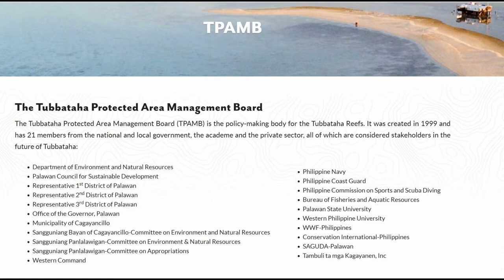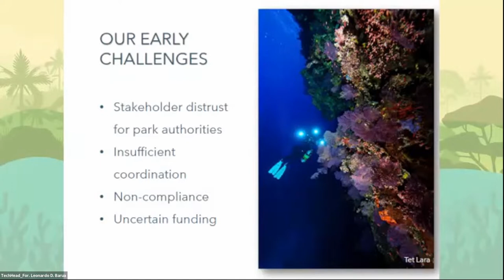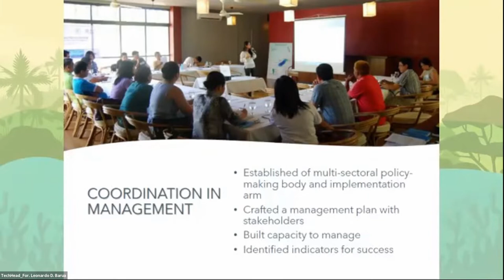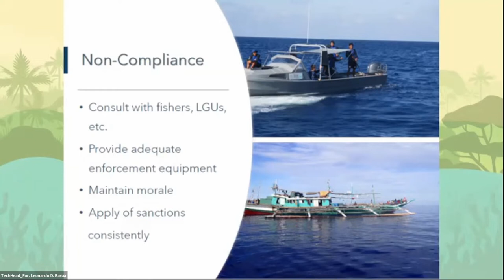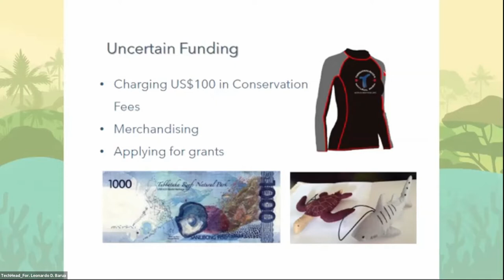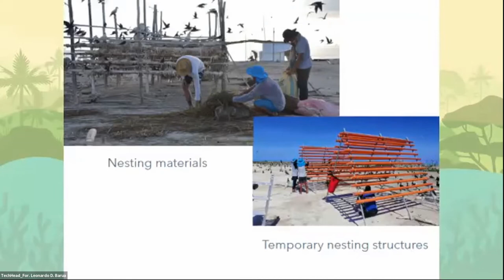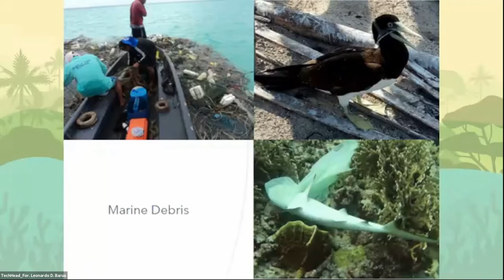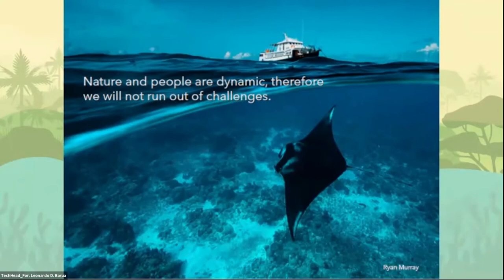Sustainable Seas: The Tubbataha Reefs Experience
Presented by:
PaSu Angelique M. Songco
Protected Area Superintendent,
Tubbataha Reefs Natural Park